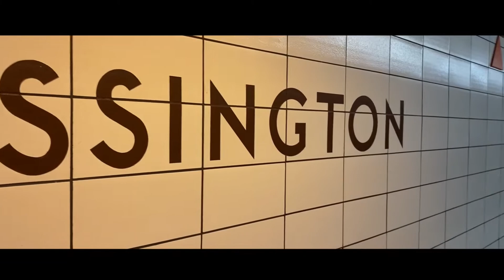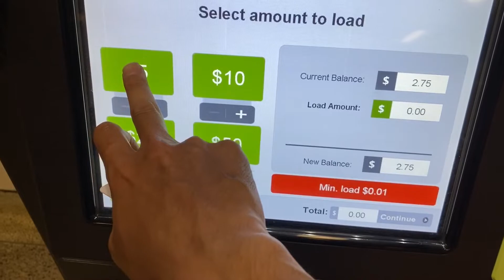【Vlog】3ヶ月ぶりのヘアカット！！ 最後は トロント 絶景シティーサンセット 【カナダ】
こんにちはRyuです。　パティオに引き続き美容室がオープンしましたので3ヶ月ぶりに行って来ました。　美容師さんたちはマスクの上にフェイスマスクをしてまた僕もマスクをしながら髪を切ってもらいました。　すごくいい意識で第二波に備えて対策を取っていてすごくいいなと思いました。

そのあとはClub Rebelの駐車場へサンセットを見に行きました。最高に綺麗なシティービューだったので是非トロントにいる方は行ってみてください。

それではご視聴よろしくお願いします。